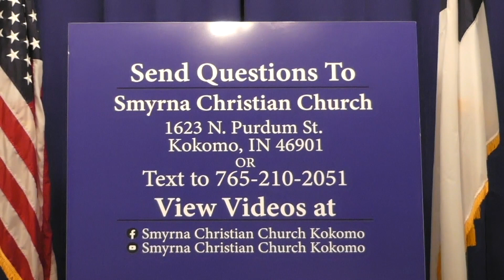31.1 God Answers Hannah's Prayer, And Samuel Is Born - 1 Samuel ch. 1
The righteous cry, and the LORD heareth, and delivereth them out of all their troubles. The LORD is nigh unto them that are of a broken heart; and saveth such as be of a contrite spirit.- Psalms 34:17-18